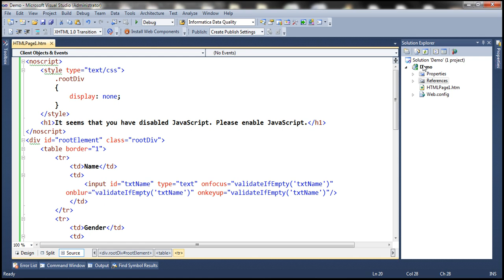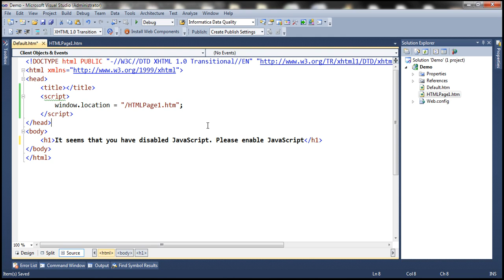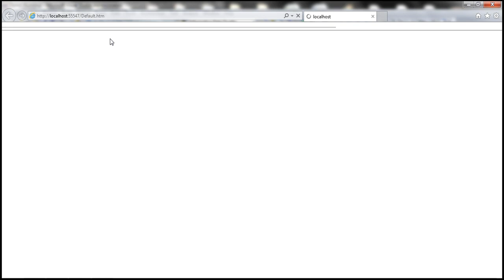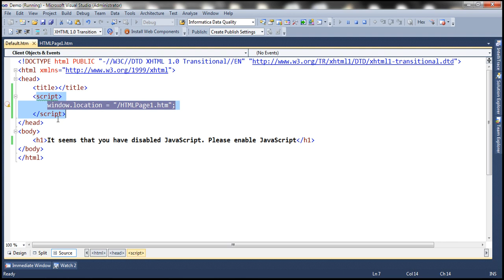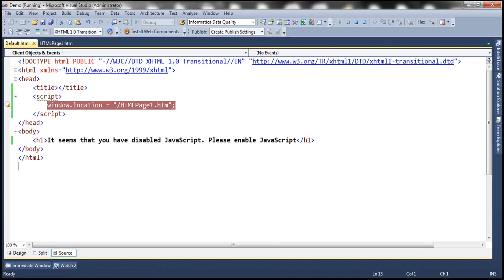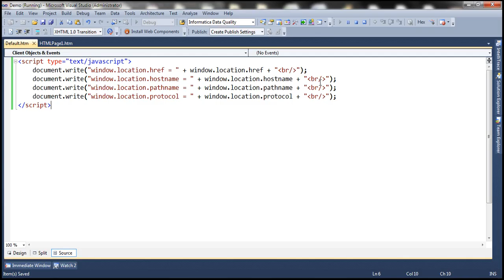window location in JavaScript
In this video we will discuss the use of Location object.

The Window.location property returns a Location object that can be used to get information about the current page. Window.location property can also be used to redirect the browser to a new page.

In Part 73 of JavaScript tutorial we discussed how to detect if JavaScript is enabled by using [noscript] element. Another way is by using window.location property. Let us use the example we worked with in Part 73. We will use window.location property along with [noscript] element to detect if JavaScript is enabled.

Add a new HTML page to your project. Name it Default.htm. Copy and paste the following HTML and JavaScript.
[html]
[head]
    [script]
        // If JavaScript is enabled this code redirects the user to HTMLPag1.htm
        // If JavaScript is disable this code will not execute and the user reamains on this
        // page and he gets to the see the message that JavaScript is disabled.
        window.location = "/HTMLPage1.htm";
    [/script]
[/head]
[body]
    [h1]It seems that you have disabled JavaScript. Please enable JavaScript.[/h1]
[/body]
[/html]

We don't need to make any modification to HTMLPage1.htm.

If you have JavaScript enabled, and if you visit Default.htm page, you will be redirected to HTMLPage1.htm
If you have JavaScript disabled, and if you visit Default.htm page, you will reamin on Default.htm page and you will get to see the message that says JavaScript is disabled.

window.location property is especially useful if you have 2 sites
1. One for users with JavaScript
2. Another for users without JavaScript

Make the home-page of Non-JavaScript website the default page. In the default page include the following JavaScript code to redirect the user to the JavaScript-EnabledSite.com

If you have JavaScript enabled, you will be redirected to JavaScript enabled website.
If you have JavaScript disabled, you will not be redirected and stay with the website which works without JavaScript.

Some of the useful properties of the location object
window.location.href - Returns the URL of the current page
window.location.hostname - Returns the domain name
window.location.protocol - Returns the protocol (http or https)
window.location.pathname - Returns the path of the current page

window.location.hostname = localhost
window.location.pathname = /Default.htm
window.location.protocol = http: